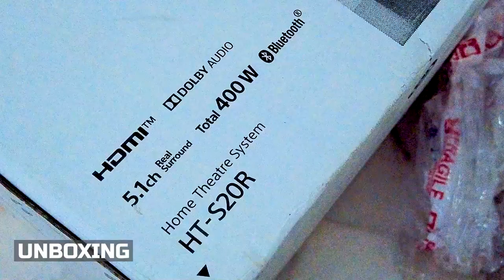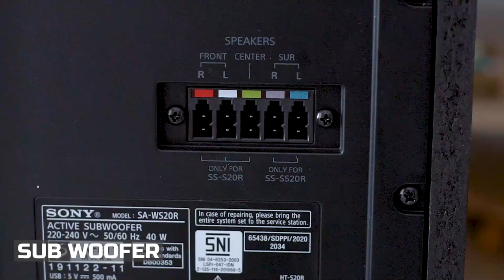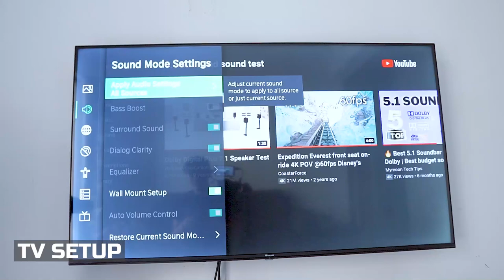NAK SPEAKER SEDAP UNTUK TVBOX DAN TV? Sony HT-S20R sound bar 5.1 surround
Tidak dinafikan soundbar yang support dolby atmos atau dts X surround itu yang terbaik, tetapi dengan budget RM800 boleh lah memiliki salah 1 sound bar yang support 5.1 surround dan 400W power iaitu sony ht-s20r.

Timeline video :
Intro : 00:00 - 01:42
Unboxing : 01:43 - 02:28
Remote Control : 02:29 - 02:58
Bar Speaker : 02:59 - 03:13
Rear Speaker : 03:14 - 03:21
Sub Woofer : 03:22 - 04:26
Sub Woofer Setup : 04:27 - 05:04
TV Setup : 05:05 - 05:38
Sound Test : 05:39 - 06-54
Pros and Cons : 06:55 - 09:42

Disini saya menceritakan tentang gadget review, tvbox, dan pelbagai lagi info terbaik untuk anda semua!